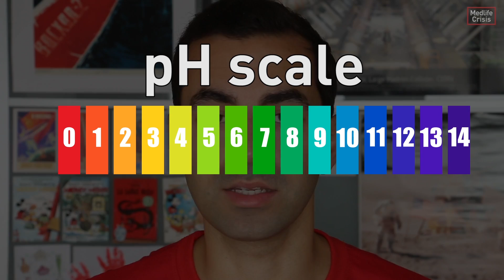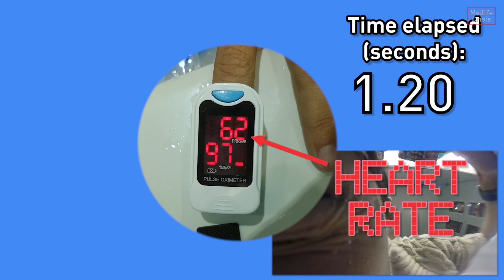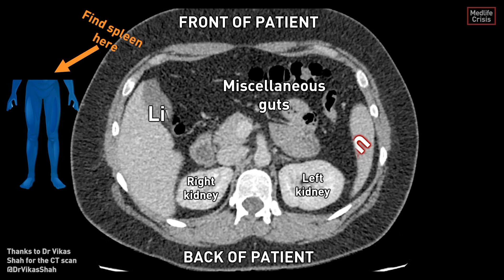The Fishermen That Hold Their Breath For 10 Minutes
The Bajau people of Borneo can hold their breath longer than almost anyone else on the planet. How? Why? And how can the rest of us learn to hold our breath for longer? Rohin from Medlife Crisis explains.